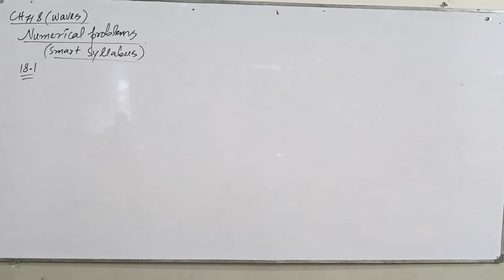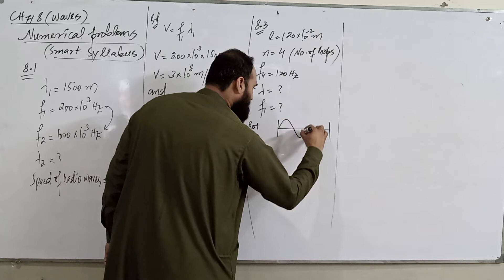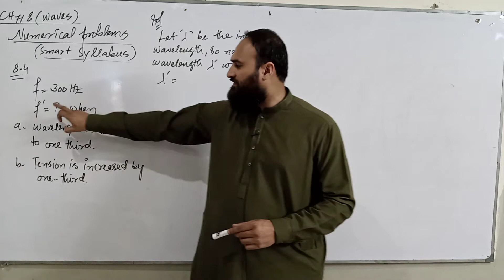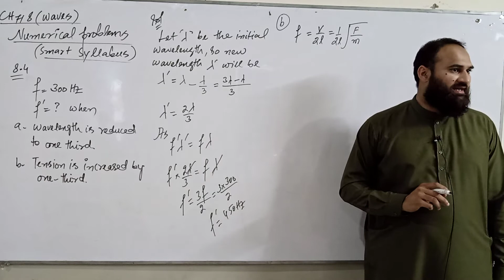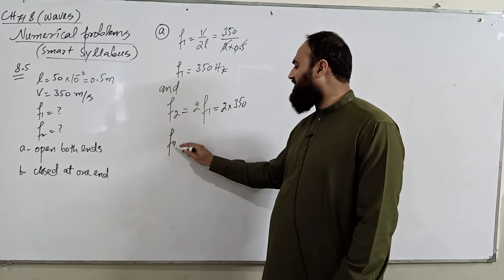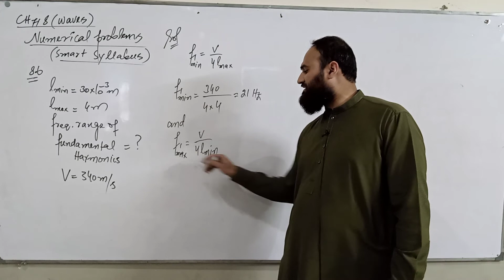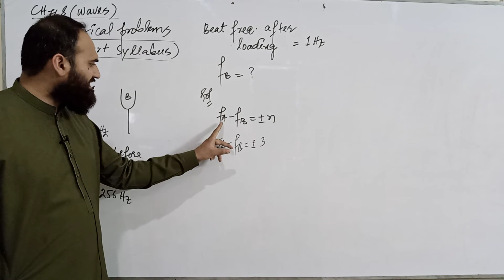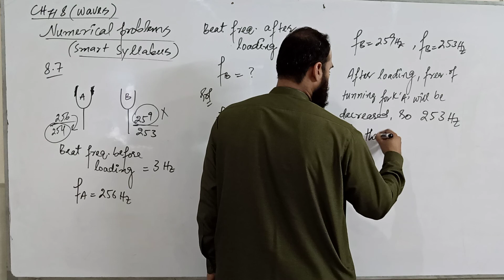Numerical problems 11th Physics ch #8 (waves) | Saad Ullah Farooqi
Introduction:
Saad Ullah Farooqi video on Numericals ch#8 waves is short and gets to the point quickly so you can prepare efficiently for your exams.

We breakdown all physics concepts in your textbooks. We also walk you through the most common question that have repeatedly shown up on past papers and exams so that you can be best prepared to answer them as soon as you see them on your actual exam.

Our YouTube videos are free so you can watch them anytime, anywhere and as many times as you like.

Saad Ullah Farooqi